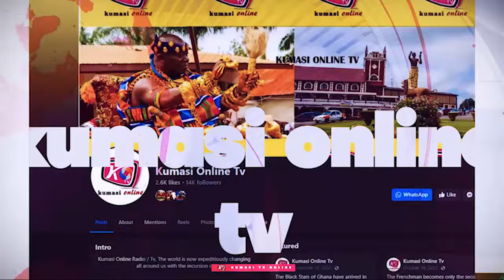KUMASI INTERNATIONAL AIRPORT is set to Be Completed and Fully Operationalized By May 2024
VIDEO CREDIT: GTV